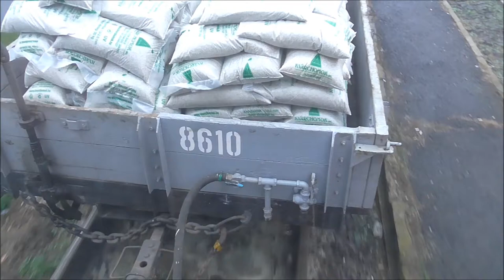Muki - Freight tram - Villamos - Tram - Strassenbahn - light rail - Bahn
Munkában a Mukik :-)
(a videó 2015-ben készült)